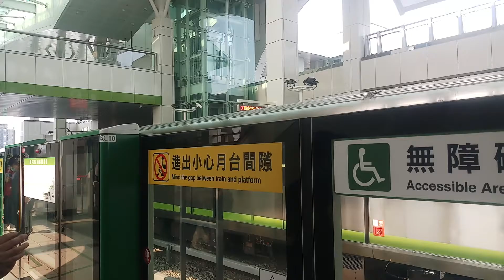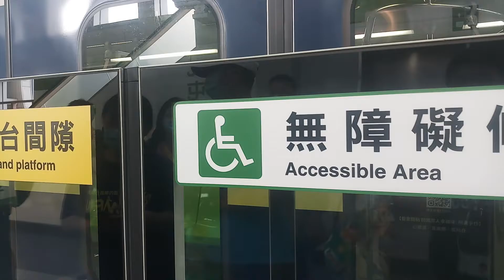Taichung Metro 開往:高鐵臺中站 To:HSR Taichung Station 方向的中捷綠線 Beitun Main Station 🔜 Daqing [中 捷] 電 聯 車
產 國 廠 商:Japan [川崎重工]，Taiwan [臺灣車輛]
中 捷 車 號:21/22 [臺中捷運中運量電聯車] [SIC-VVVF] [臺中捷運中運量電聯車]
製造年份:2017 年
Taichung Metro Green Line 119 HSR Taichung Station 🔛 103A Beitun Main Station
2020 年
11 月 21 日：因發生「車廂間半永久連接器牽引裝置軸心」斷裂，屬於重大故障，須檢測所有列車，自 11 月 22 日起暫停試營運。
12 月 14 日：由於列車連結器軸心斷裂原因尚未釐清，北捷局及川崎重工提出之解決改善方案未獲中市府滿意。因此宣布，原定 12 月 19 日通車將延後，營運時程未定。
2021 年
03 月 10 日：經停駛 109 日，擴大檢修發現「牽引裝置軸心的垂直、水平面都要有伸縮空間，有 8 輛列車的垂直±6度軸心被卡死」是斷裂關鍵，中捷公司要求北捷局、川崎重工要重新設計，經捷運故障審查委員會，學者專家 6 次會議確認安全後，捷運綠線 03 月 25 日恢復試營運，試營運 30 天均免費搭乘，04 月 25 日正式通車。
正式播出
ドラえもん 劇場版 2016 新 のび太の日本誕生
開始播放
歌 曲:魔幻時刻-小芙尼家族 [Official Music Video] (Feat.Doremi姐姐、Sandy姐姐、小熊姐姐、洗菜姐姐、甜兒姐姐）
歌 曲:《洗手歌》橘子姐姐 葡萄姐姐 蔓越莓姐姐 百香果姐姐 酪梨姐姐 鳳梨哥哥｜YOYO水果家族生力軍｜全新HD經典金曲｜唱跳｜兒歌｜YOYO好好玩
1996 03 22 哆啦A夢大山版 1392 跑腿手提袋
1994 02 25 哆啦A夢大山版 1289 隨你調整手錶
【YOYO點點名】第17季 第196集｜微笑包裹｜香蕉哥哥｜兒童節目｜官方HD完整版
【YOYO點點名】第17季 第195集｜洗澡呱呱呱｜月亮姐姐｜兒童節目｜官方HD完整版
正式播出
開始播放
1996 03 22 哆啦A夢大山版 1392 跑腿手提袋
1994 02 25 哆啦A夢大山版 1289 隨你調整手錶
正式播出
開始播放
播放完畢
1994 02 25 哆啦A夢大山版 1289 隨你調整手錶
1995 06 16 哆啦A夢大山版 1355 童話故事裡的商品
禮貌GOGOGO EP 25【遵守約定】第25集｜momo歡樂谷S7｜跟優格姐姐學習禮貌【momo親子台｜官方HD版】momokids Official
正式播出
開始播放
播放完畢
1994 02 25 哆啦A夢大山版 1289 隨你調整手錶
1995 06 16 哆啦A夢大山版 1355 童話故事裡的商品